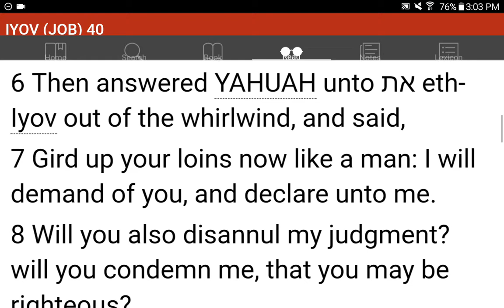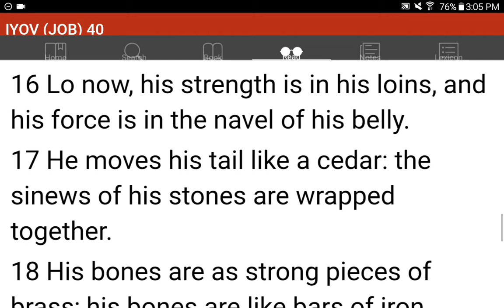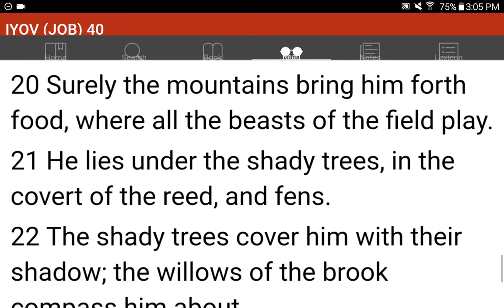💜h?™ "What's the MOST HELPFUL & SIMPLEST WAY that WORKS?"™ GIVE 1P/Month NOW! GCash